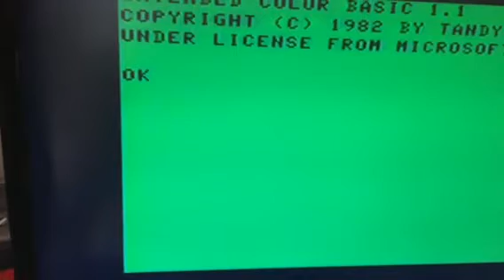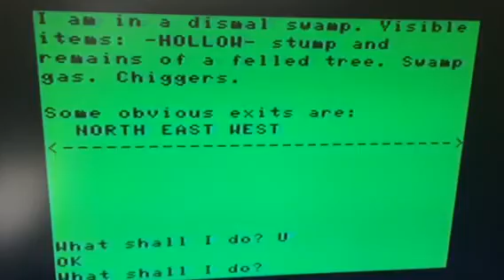Loading a cassette game on my Tandy CoCo2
Loading Adventureland on my color computer 2 with the radio shack CCR-81 tape drive. This CoCo has the later VDG chip with real lowercase. Most CC1 and 2s are upper case only.